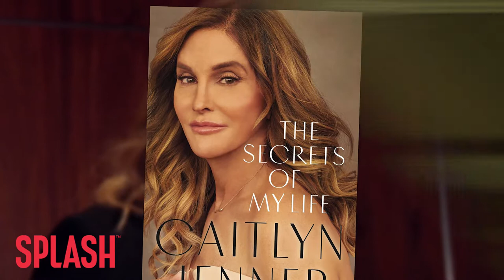Caitlyn Jenner To Host Her Own Talk Show | Splash News TV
Caitlyn Jenner has begun negotiations to host her own talk show.

Caitlyn Jenner is still keeping up with those Kardashians, and now may even be surpassing them.

According to Radar Online, Caitlyn is in talks with a production studio to host her own talk show, which will cover topics ranging from LGBTQ rights to politics.

You may or may not remember back in 2013, Caitlyn’s ex-wife Kris Jenner tried to launch her own talk show with less than desired results.  The show only lasted six weeks and was not picked up for a full season by FOX.

Radar claims Caitlyn doesn’t want to strangle the new show with A-list stars and wants contributions from regular folks as well.

Caitlyn has also been planning other major projects since her reality show “I Am Cait” was canceled including an upcoming biography “The Secrets of My Life” later this month.

With recent reports that Caitlyn is being frozen out of money from her contributions to “Keeping Up With the Kardashians”, this may be Caitlyn’s way of trying to one-up Kris and boost her career at the same time.